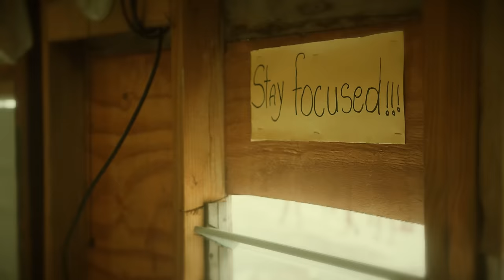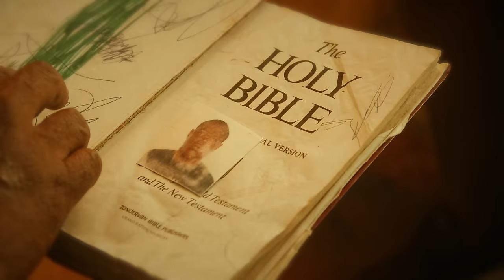Govana - God N Gun (Official Video)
Govana releases first single from the God N Gun EP

Produced by: Dynasty Entertainment Group

Composed by: 47ondabeat

shot and edited by: 300k